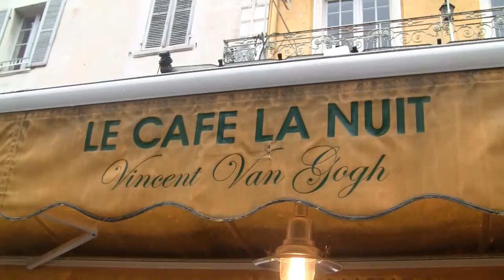Rainy and Windy Day in Arles, France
Arles, a Roman historic city, in Provence France.